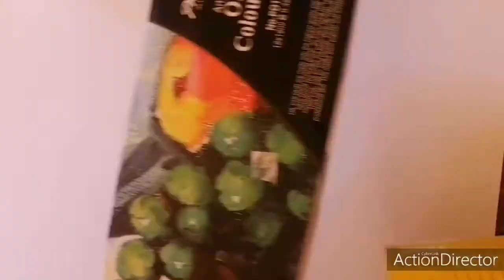تعلم رسم العين بالألوان الزيتيه